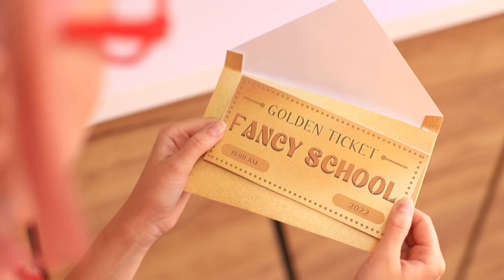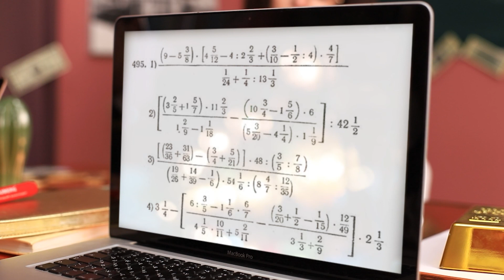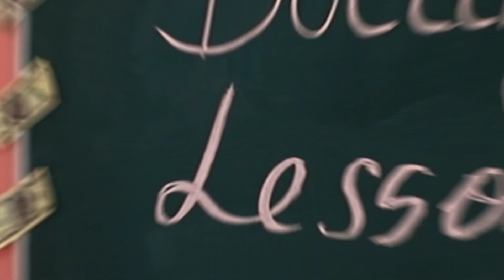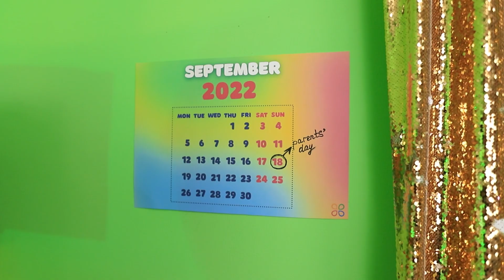Poor Girl In a Fancy School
It's not enough to get a ticket to a rich school to be successful. But still, it's the first step to wealth🤑 That's what our heroine thinks. What do you think?